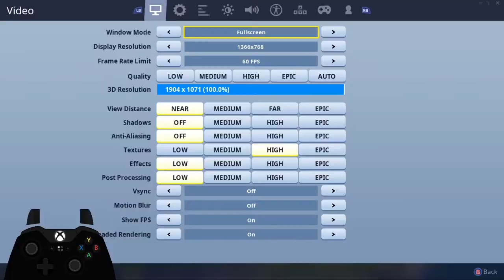WHY IS FORTNITE NOT DEAD YET AND WHY AM I PLAYIN IT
Just to let you know, I dont play fortnite unless im playing to chill with friends